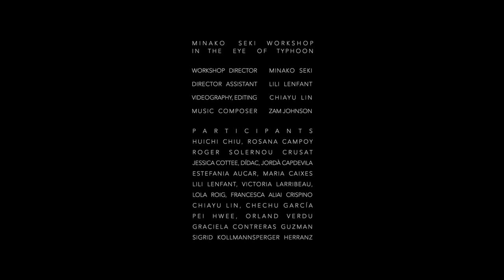In the eye of typhoon 2022 Minako Seki Butoh workshop